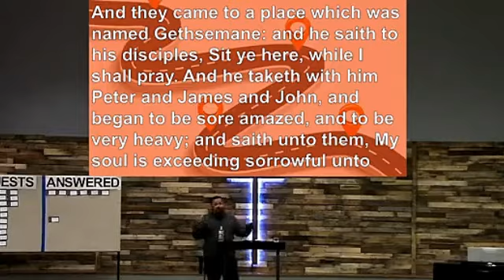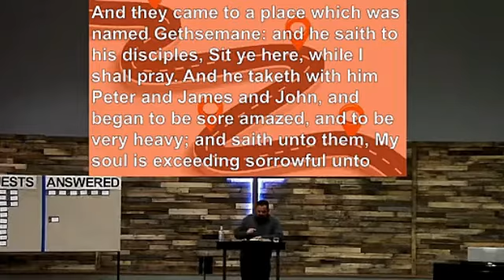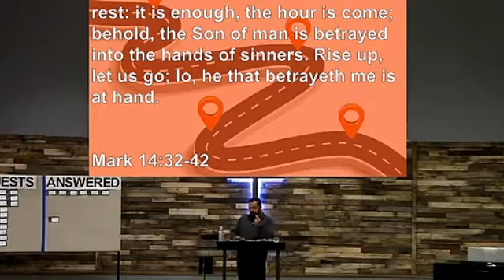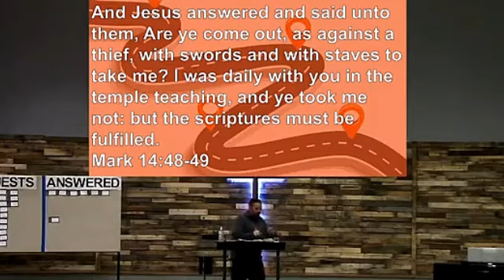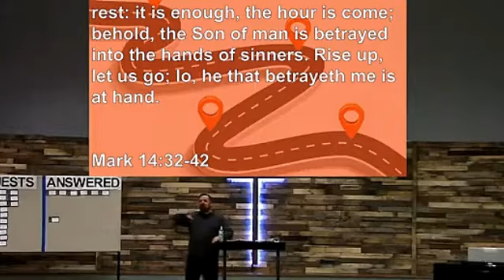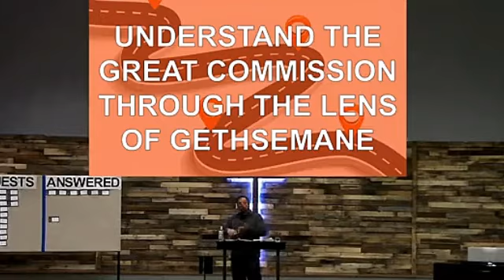Road Through Gethsemane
As we continue our journey to Easter, we see the road Jesus took through the garden of Gethsemane.